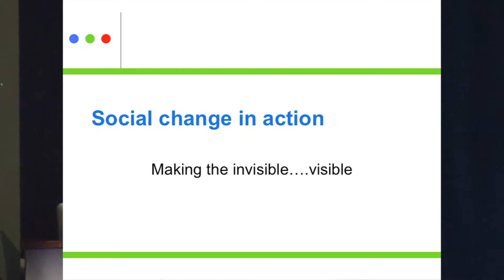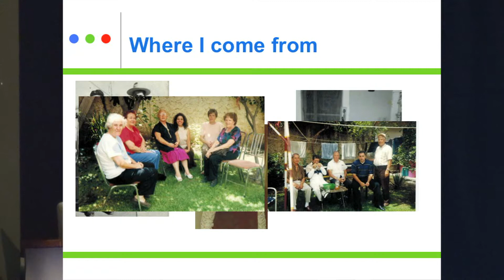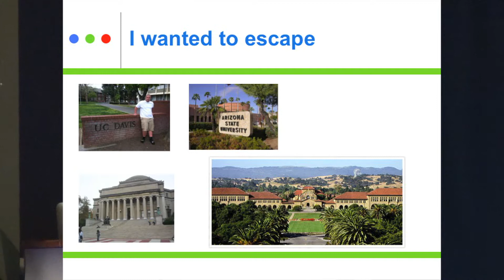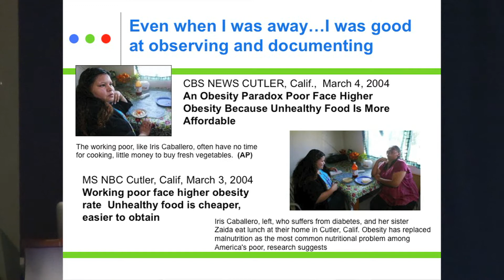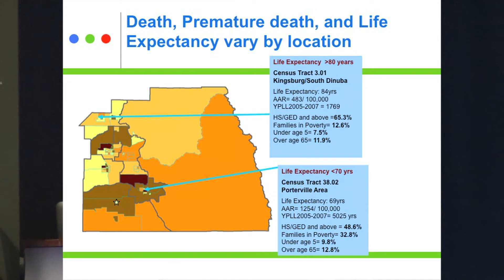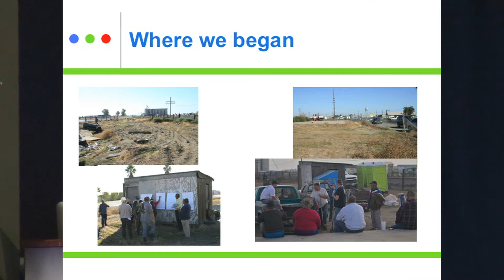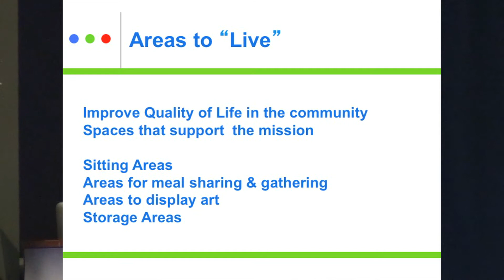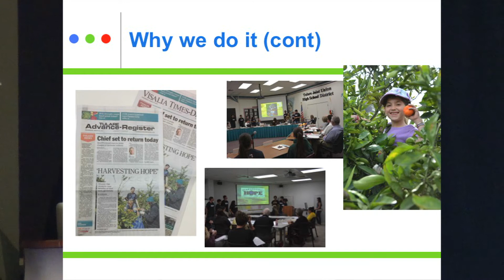2014 Foundations for Change: Thomas I. Yamashita Prize Award Ceremony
David Montejano, Chair, Center for Research on Social Change
Robert Yamashita, Assoc. Prof. of Science and Society Studies, CSU San Marcos
Mimi Kim, 2014 Yamashita Prize Honorable Mention, introduced by Veena Dubal
Sarah Ramirez, 2014 Yamashita Prize Winner, introduced by Cristina Mora

The FOUNDATIONS FOR CHANGE: Thomas I. Yamashita Prize is awarded annually to an outstanding young social change activist in California.  The award of $2,500 honors a person whose work transforms the existing social landscape - often in subtle and previously unappreciated ways - and serves as a bridge between the academy and the community.  An awardee helps to build the capacity of community-based organizations and social movements to confront pressing issues by applying her/his academic expertise. Simultaneously, she/he enriches academic scholarship by sharing the insights and knowledge produced from community engagement with the broader academic community.  We rely on a nomination process to identify and select Prize winners. The award is not limited to students, but an honoree's work should reflect a commitment to strengthening ties between the academy and the community.